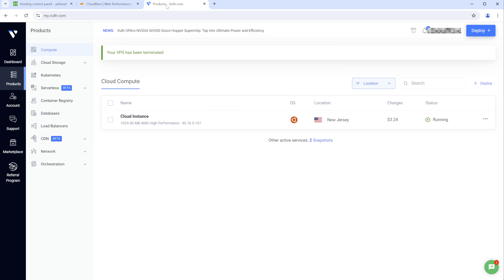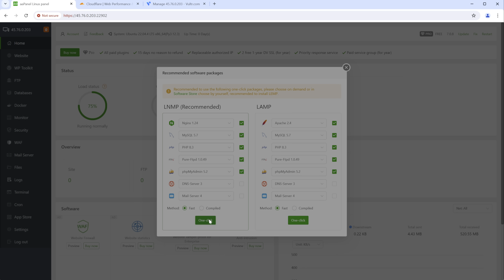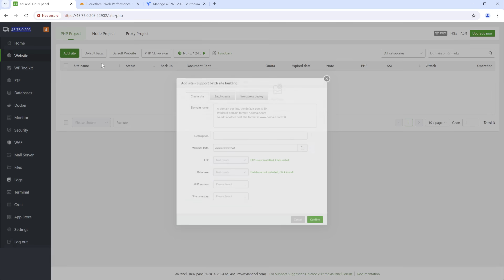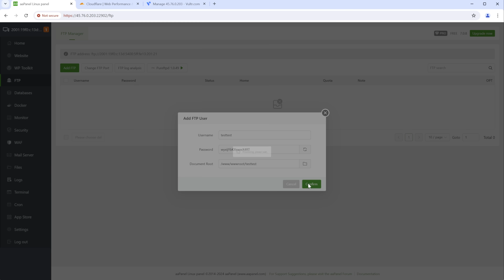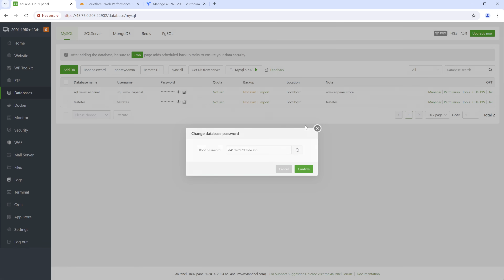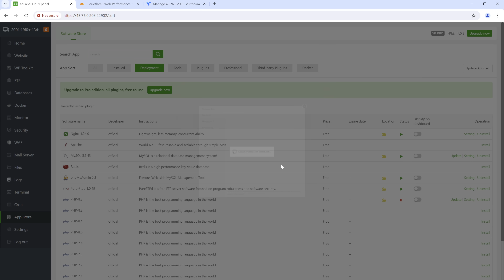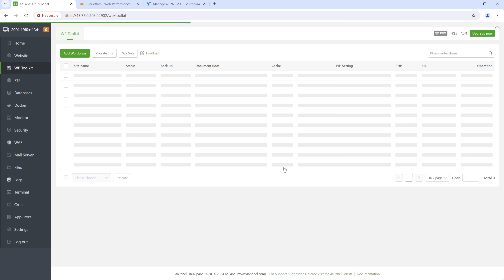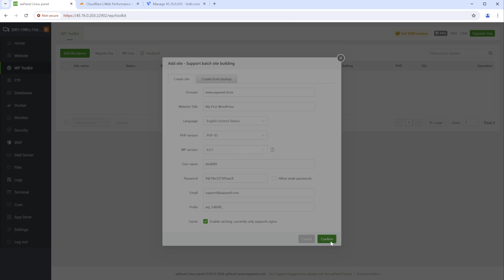How to Install Wordpress: Step By Step Guide Wordpress with aaPanel (cpanel alternatives) in 2024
Learn How to Learn how to choose a server configuration and how to self-host WordPress
It only takes you 6 minutes to install aaPanel and complete the wordpress installation.
WordPress Toolkit for aaPanel to manage WP sites more efficiently:
* Quickly install plugins and themes from the Plugin Directory without leaving aaPanel.
* Activate WordPress dedicated cache with one click to speed up your WordPress
* Dedicated WordPress security options
* Log in to your WordPress management platform without password